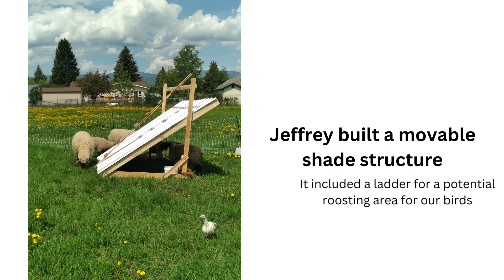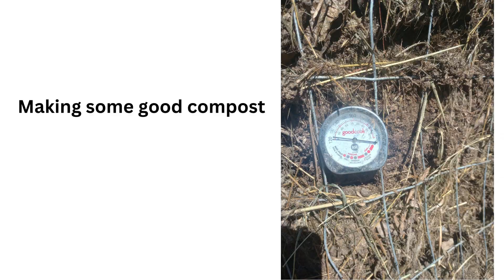Our Adventure with animals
While building our house, we have decided to increase the amount of animals on our property. The kids love it!